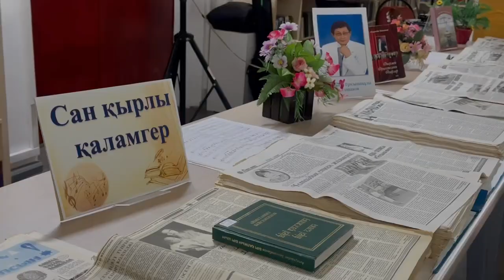А. Бейсембековтің «Қазақ сатирасының антологиясы», «Сақ-сақ күлген сатира» кітаптарының тұсаукесері.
«KitapTime-2023» ІІ жалпы республикалық кітап фестивалі аясында 15 қыркүйек күні Облыстық Абай атындағы әмбебап кітапханасында мәдениет қайраткері, сатирик Аймұханбет Бейсембековтің «Қазақ сатирасының антологиясы», «Сақ-сақ күлген сатира» кітаптарының тұсаукесері өтті. Шараға қаламыздың зиялы қауым өкілдері, Шәкәрім университеті мен педагогикалық колледж студенттері, мәдениет басқармасы мен кітапхана мамандары, БАҚ өкілдері қатысты.